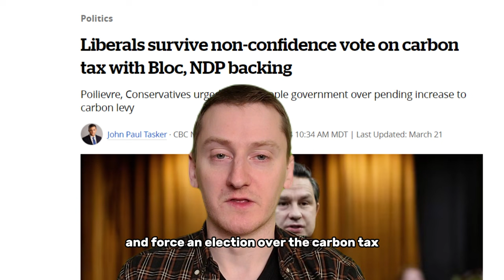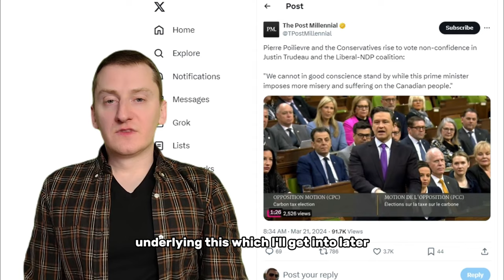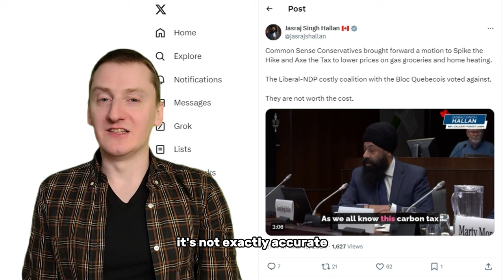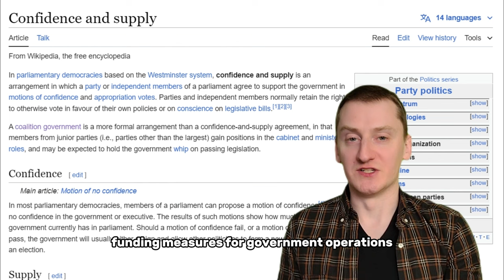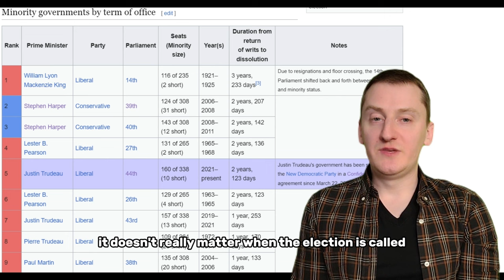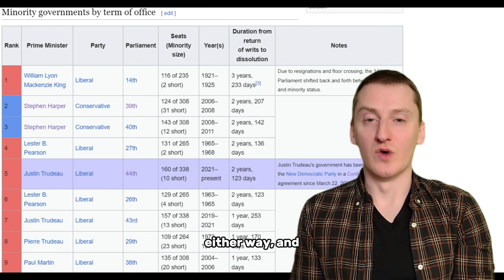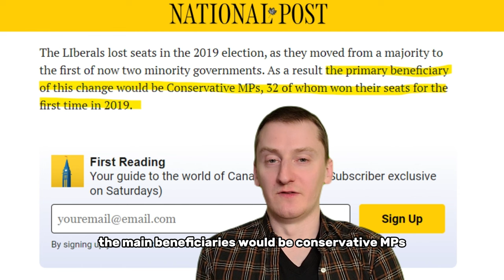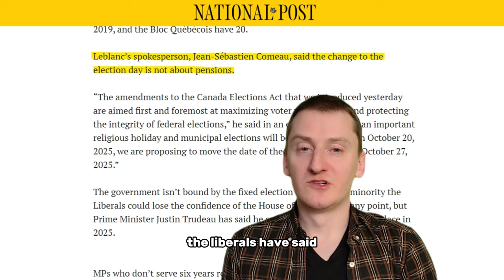Confidence Votes, Coalitions, MP Pensions, and Election Dates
Today, we’re talking about the failed motion of no confidence from Pierre Poilievre, and a possible reason for the long-lasting supply and confidence agreement between the Liberals and NDP, often referred to as the “Liberal-NDP Coalition”. We’re also looking at recent changes to the Elections Act, and how MP pensions could play into the decision to move the election date deadline.

The MillennialMoron Friday Updates are a brief weekly news digest with commentary on Canadian housing, real estate, finance, and economics stories.

Chapters:
00:00 Intro
00:52 No Confidence Motion Fails
01:53 The Liberal-NDP “Coalition”
02:45 Supply and Confidence Agreements
04:02 MP Pensions and Federal Politics
05:03 The Current Pension Situation
05:54 Liberals Introduce Bill to Modify Elections Act
06:52 Bloc Quebecois - The Next Liberal Ally?
07:42 Outro

Sources:
Liberals survive non-confidence vote on carbon tax (CBC)
Trudeau all talk on pharmacare (New Democratic Party of Canada)
Liberals and NDP reach pharmacare deal, no timeline (CTV News)
Poilievre attending fundraiser in Toronto during confidence vote (jennyleeshee on Twitter/X)
House of Commons Proceedings, March 21, 2024 (CPAC)
March 21, 2024 | House of Commons Proceedings | CPAC.ca
Post Millennial refers to “Liberal-NDP Coalition” (Twitter/X)
Liberals and NDP sign supply and confidence agreement (Prime Minister of Canada)
NDP to debate pact with Liberals at party meeting (CBC)
Proposed amendments to the Elections Act (Government of Canada)
Elections act changes would secure pensions for 80 MPs (National Post)